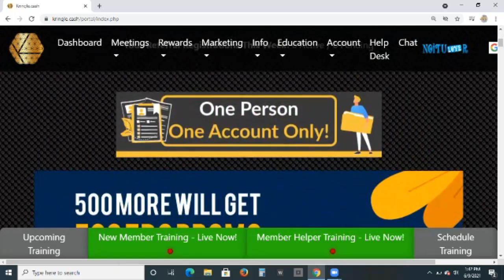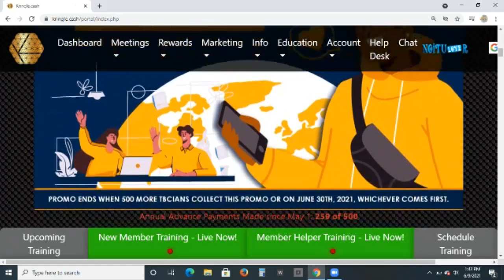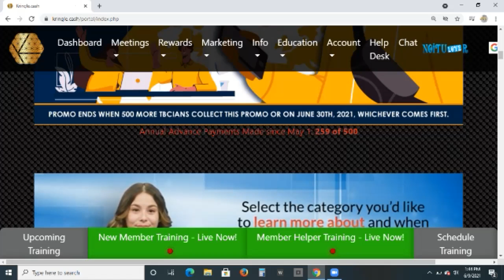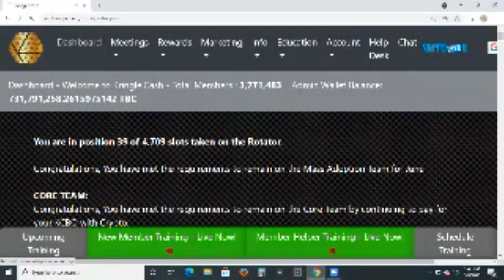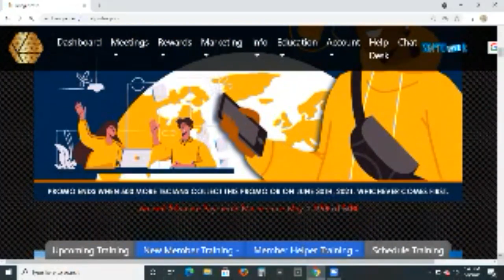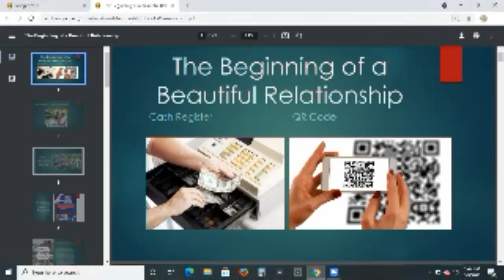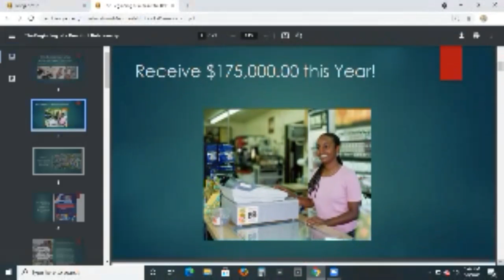Guys we are moving Don't be left Out